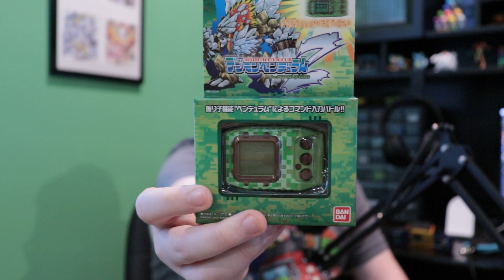Giveaway! Win a Digimon Pendulum Ver.20th or Z - 10,000 Subscriber Special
Leaving multiple comments will not help your chances of winning, the extra ones will just be ignored. Shipping worldwide as long as the US allows sending personal mail to your country. Each prize will be given to a unique random entrant. Prizes are as follows:

Thank you Vince Velorn and Aziroz for helping to fund the prizes!